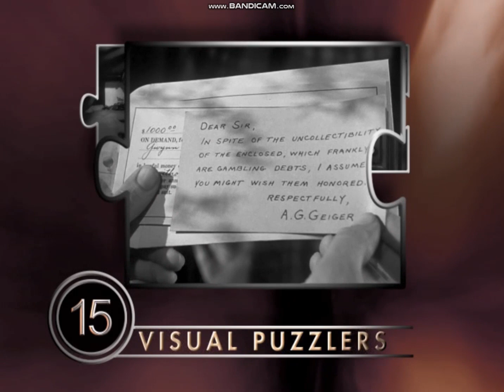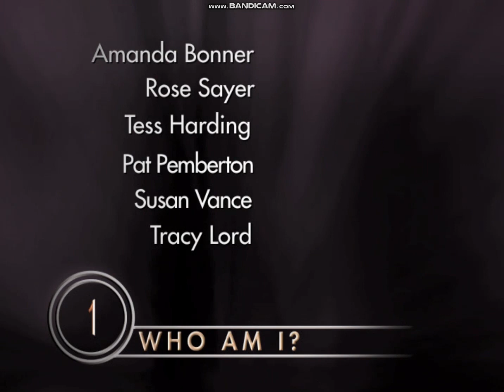Scene it?: Turner Classic Movies Edition Gameplay #3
Here's a Scene it?: Turner Classic Movies Edition Gameplay. Part 2 Coming Soon!